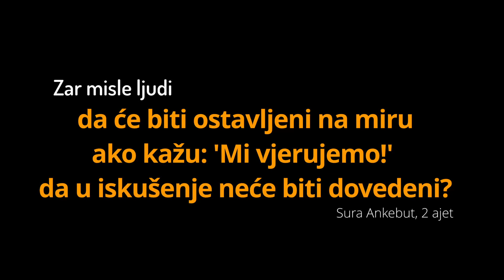Otac ga izbacio na ulicu zato što je prihvatio islam - Muhidin Halilović, prof. ᴴᴰ┇N-UM